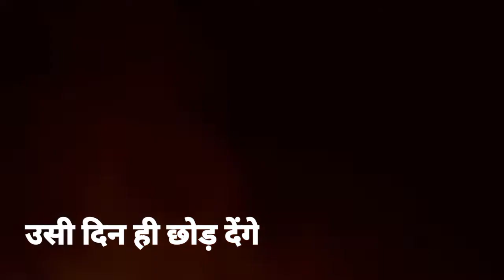Chhor Denge (Lyrical)| Parampara Tandon |Sachet-Parampara | NoraFatehi, Ehan Bhat | Arvindr K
Chhor Denge (Lyrical)
| Parampara Tandon |Sachet-Parampara | Nora
Fatehi, Ehan Bhat | Arvindr K

Gulshan Kumar & T-Series presents Bhushan Kumar's "Chhor Denge", a brand new song in the voice of "Parampara Tandon" featuring Nora Fatehi & Ehan Bhat. The lyrics of new song are penned by Yogesh Dubey & music composed by
Sachet-Parampara. The video is directed by Arvindr Khaira.

Song: Chhor Denge
Singer: Parampara Tandon
Music Director: Sachet-Parampara
Lyrics: Yogesh Dubey
Music Supervision: Raj Chanana,
Shivam Chanana, Sonal Chawla, Vivin SachdevaMusic Produced:Sourav Roy
Guitars: Shomu Seal
Mixed And Mastered: Eric Pillai
Music Label: T-Series

Video Credits
Director:- Arvindr Khaira
Choreographer: Rajit Dop: Anurag Solanki Editor: Adele Pereira
Grade: Onkar Singh Cretive Director / Steadicam:
Amaninder Singh Asst Director: Satnam Singh, Sukhman Singh, Jais Sivia Supporting Ad: Monty Syan, Karan Maini, Sagar, Isha Arora
Vfx: Luv Stylist For Ehan: Lavika Singh
Asst Stylist: Kavleen
Jimmy Jib: Manish Arora
Production- Usama Chauhan, Prashant